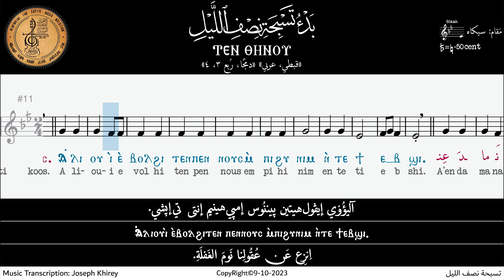"تين ثينُو" "Ⲧⲉⲛ ⲑⲏⲛⲟⲩ" | قبطي وعربي | ربع ٣، ٤ | تسبحة نصف الليل | بالنوتة الموسيقية